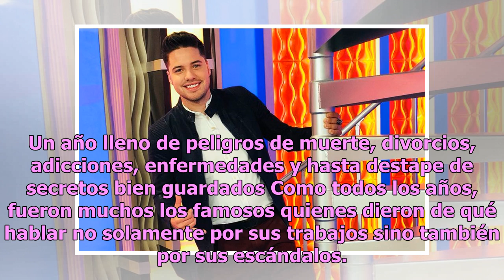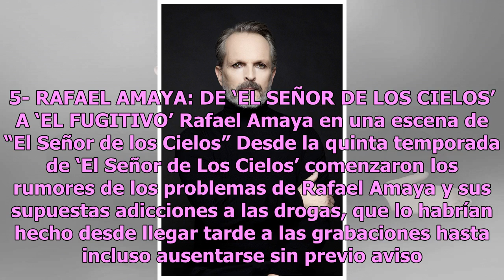Los 15 escándalos de los famosos más impactantes del 2018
Un año lleno de peligros de muerte, divorcios, adicciones, enfermedades y hasta destape de secretos bien guardados Como todos los años, fueron muchos los famosos quienes dieron de qué hablar no solamente por sus trabajos sino también por sus escándalos. Pero sin duda, los ganadores del 2018 son Marj...